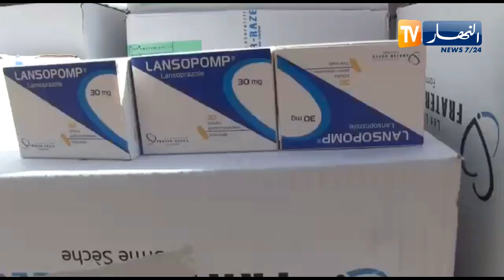عين تموشنت: الدرك يحجز كمية معتبرة من الأدوية بقيمة مليار و 700 مليون سنتيم و يوقف 03 اشخاص